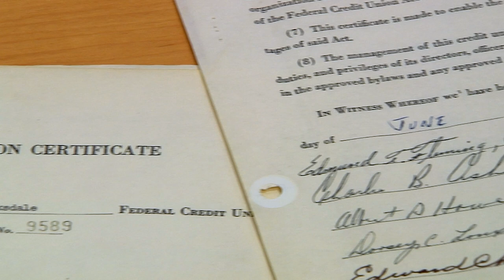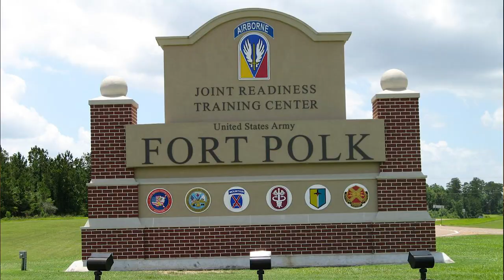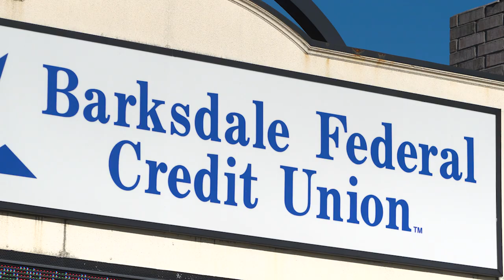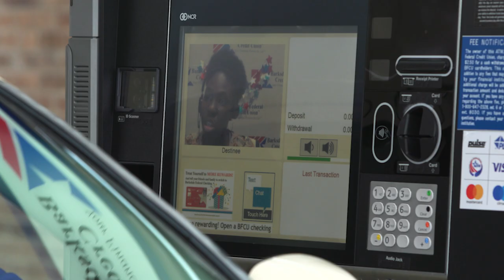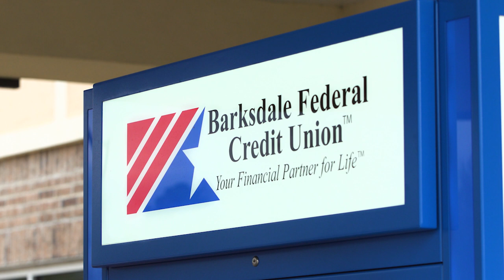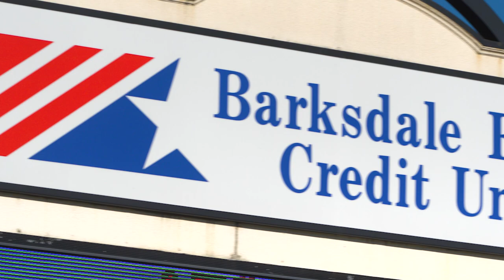BFCU History Video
What makes Barksdale Federal different? Watch this short version of our history video to see past and present employees discuss the BFCU difference.